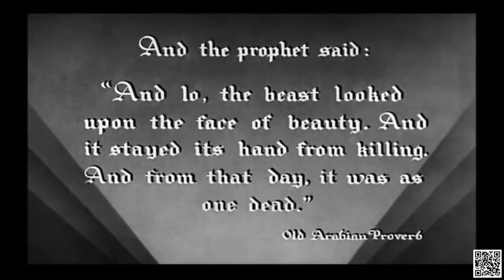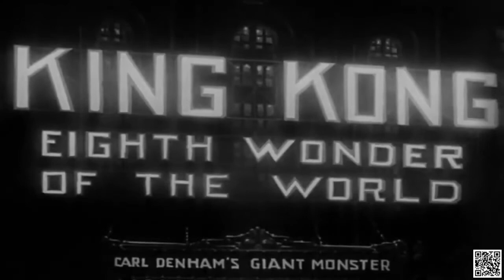King Kong ( American pre-Code, adventure , fantasy , monster film 1933 ) by Merian C. Cooper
King Kong is a 1933 American pre-Code adventure fantasy monster film[4] directed and produced by Merian C. Cooper and Ernest B. Schoedsack. The screenplay by James Ashmore Creelman and Ruth Rose was developed from an idea conceived by Cooper and Edgar Wallace. It stars Fay Wray, Robert Armstrong and Bruce Cabot, and tells the story of a giant ape dubbed Kong who attempts to possess a beautiful young woman. It features stop-motion animation by Willis O'Brien and a music score by Max Steiner. It is the first entry in the King Kong franchise.

King Kong opened in New York City on March 2, 1933, to rave reviews, and has since been ranked by Rotten Tomatoes as the greatest horror film of all time[5] and the fifty-sixth greatest film of all time.[6] In 1991, it was deemed "culturally, historically and aesthetically significant" by the Library of Congress and selected for preservation in the National Film Registry.[7][8] A sequel, titled Son of Kong, was fast-tracked and released the same year, with several more films made in the following decades, including two remakes which were made in 1976 and 2005 respectively, and a reboot in 2017.

Plot :

In New York Harbor, filmmaker Carl Denham, known for wildlife films in remote and exotic locations, charters Captain Englehorn's ship, the Venture, for his new project. However, he is unable to secure an actress for a female role he has been reluctant to disclose. Searching in the streets of New York City, he finds Ann Darrow and promises her the adventure of a lifetime. The crew boards the Venture and sets off, during which the ship's first mate, Jack Driscoll, falls in love with Ann. Denham reveals to the crew that their destination is in fact Skull Island, an uncharted territory. He alludes to a mysterious entity named Kong, rumored to dwell on the island. The crew arrives and anchor offshore. They encounter a native village, separated from the rest of the island by an enormous stone wall with a large wooden gate. They witness a group of natives preparing to sacrifice a young woman termed the "bride of Kong". The intruders are spotted and the native chief stops the ceremony. When he sees Ann, he offers to trade six of his tribal women for the "golden woman". They rebuff him and return to the Venture.

That night, the natives kidnap Ann from the ship and take her through the gate and onto an altar, where she is offered to King Kong, an enormous gorilla-like beast. Kong carries a terrified Ann away as Denham, Jack and some volunteers enter the jungle in hopes of rescuing her. They encounter a living dinosaur, a charging Stegosaurus, which they manage to kill. Soon after, the crew runs into an aggressive Brontosaurus and eventually Kong himself, leaving Jack and Denham as the only survivors. After Kong slays a Tyrannosaurus rex that tried to eat Ann, Jack continues to follow them while Denham returns to the village for more men. Upon arriving in Kong's mountain lair, Ann is menaced by a snake-like Elasmosaurus, which Kong also kills. While Kong is distracted killing a Pteranodon that tried to fly away with Ann, Jack reaches her and they climb down a vine dangling from a cliff ledge. When Kong notices and starts pulling them back up, the two drop into the water below. They run through the jungle and back to the village, where Denham, Englehorn, and the surviving crewmen are waiting. Kong, following, breaks open the gate and relentlessly rampages through the village. Onshore, Denham, now determined to bring Kong back alive, knocks him unconscious with a gas bomb.

Shackled in chains, Kong is taken to New York City and presented to a Broadway theatre audience as "Kong, the Eighth Wonder of the World!". Ann and Jack are brought on stage to join him, surrounded by a group of press photographers. Kong, believing that the ensuing flash photography is an attack, breaks loose as the audience flees in horror. Ann is whisked away to a hotel room on a high floor, but Kong, scaling the building, soon finds her. He rampages through the city as Ann screams in his grip; wrecking a crowded elevated train and eventually climbing the Empire State Building. At its top, he is attacked by four airplanes. Kong destroys one, but finally succumbs to their gunfire. He gazes at Ann one last time before falling to his death. Jack takes an elevator to the top of the building and reunites with Ann. Denham arrives and pushes through a crowd surrounding Kong's corpse in the street. When a policeman remarks that the planes got him, Denham tells him, "No, it wasn't the airplanes. It was Beauty killed the Beast".